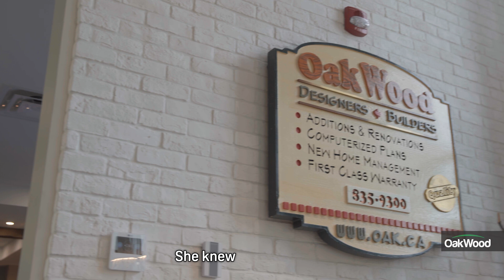Why Susan Chose OakWood for Her Dream Kitchen Renovation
Take a peek inside Susan’s stunning kitchen renovation journey with OakWood Designers & Builders. From design to execution, we’ll show you why Susan chose OakWood for her dream kitchen makeover and why you might want to consider us for yours too!

In this video, we’ll highlight:

🛠️#5 High-Quality Materials: OakWood offers a premium selection of products, from custom cabinetry to beautiful finishes.
🎨#4 Expert Design Team: With in-house designers, OakWood helped Susan bring her vision to life.
👷#3 Seamless Project Management: OakWood’s all-in-one solution made the renovation stress-free for Susan.
💬#2 Exceptional Customer Service: Susan loved working with OakWood’s attentive and professional team.
🍳#1 Dream Kitchen Realized: Susan now enjoys cooking and hosting in her gorgeous new kitchen!

for more information on our services and to start your kitchen renovation journey today.